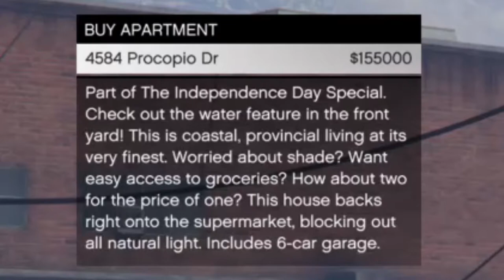I Bought my Favorite House | GTA 5 | #17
Console Used:
PS4

Phones Used to Record Game Play:
-iPhone X

Mic Used:

Generic Collar Mic:

Boya mm-1 Mic: